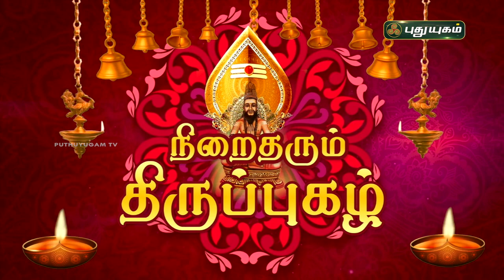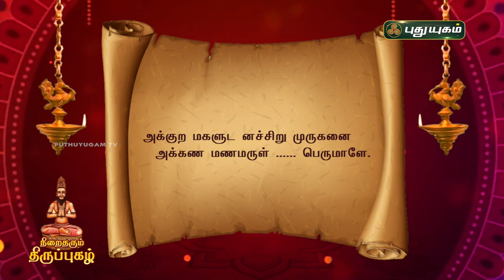நிறைதரும் திருப்புகழ்! பகுதி - 15 | விளக்கவுரை | Thiruppugazh | Arunagirinathar | PuthuyugamTV